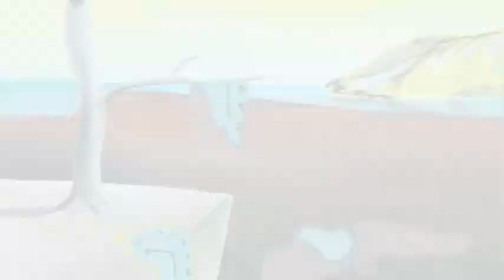VASE Competition Pieces & ACRYLIC PAINTINGS - IDEART CLASSROOM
Copyright Francisco Zepeda 2019
Today, you can enjoy a collection of VASE COMPETITION PIECES and some COOL ACRYLIC PAINTINGS created by some very talented High School Students.